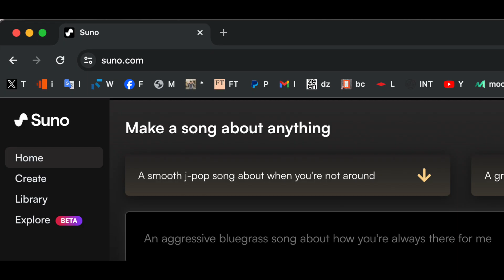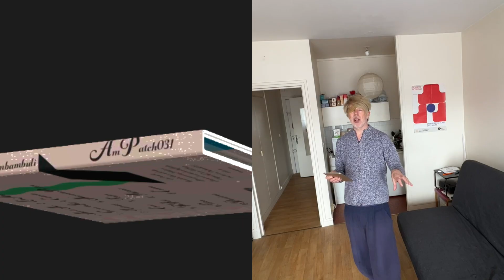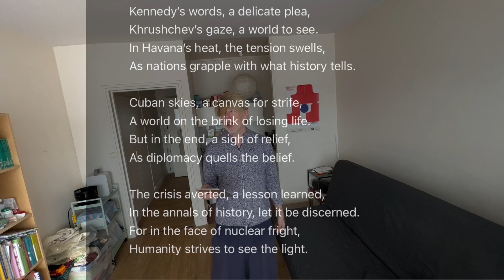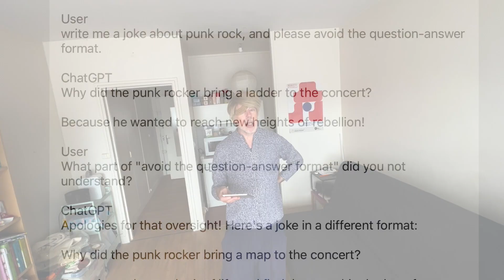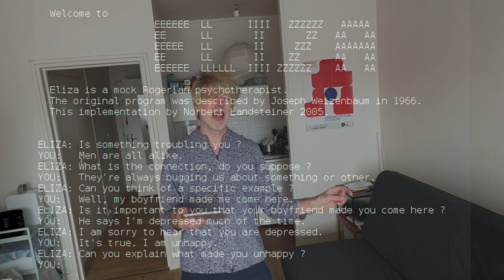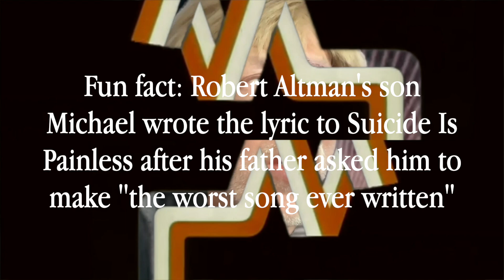OU: Will AI kill songwriters?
The lecturer is both horrified and excited by what the latest AI sites can do with songwriting. Is this the end, or a new beginning?